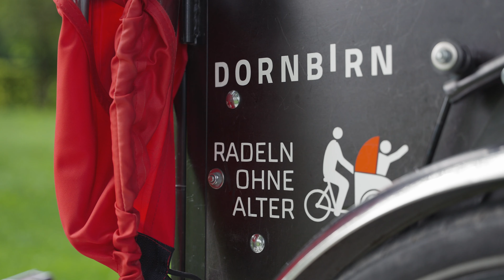Lust auf Ehrenamt bei Radeln ohne Alter – Ehrenamtliche Arbeit in Dornbirn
Ehrenamt ist in Dornbirn breit verankert. In fast allen Bereichen des Lebens gibt es Ehrenamt. Warum Ehrenamt Gold wert ist und wieso es auch persönlich einen Nutzen hat, erzählen engagierte Dornbirnerinnen und Dornbirner.